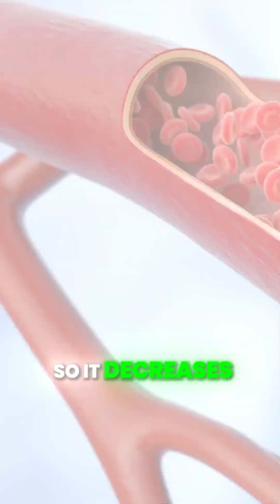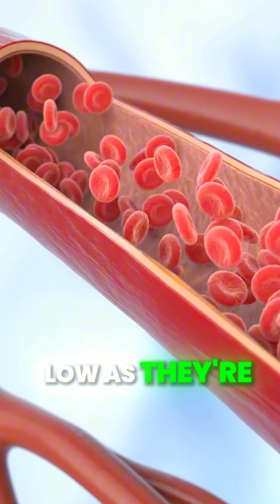Best Supplement for Heart and Vein Health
🫀 Best Supplements for Cardiovascular Health – Ep. 3: Vitamin D3

🎥 “Vitamin D isn’t just for bones—it might be the most underrated heart supplement of all.”

Let’s talk about Vitamin D3, the sunshine hormone that plays a huge role in cardiovascular health.

🧠 Most people think of it for bones, but research shows low vitamin D increases the risk of:
🚨 Heart attacks
🚨 Arterial stiffness
🚨 Heart failure
🚨 Inflammation and plaque buildup

🔬 Here’s how Vitamin D3 protects your heart:
✔️ Improves endothelial function (blood vessel lining)
✔️ Reduces inflammation + arterial calcification
✔️ Supports blood pressure regulation via the renin-angiotensin system
✔️ Enhances insulin sensitivity (which protects the heart long-term)

🌿 Optimal levels of D3 are essential for overall cardiovascular resilience—especially when paired with Vitamin K2 to guide calcium away from arteries and into bones.

How to use it:
• Standard dose: 2,000–5,000 IU/day (check your labs for personalized dosing)
• Always take with fat (D3 is fat-soluble)
• Pair with K2-MK7 for calcium balance
• Ideal blood levels: 50–80 ng/mL for optimal cardiovascular and immune health

☀️ If you live in a cloudy climate, work indoors, or avoid sun exposure, supplementation is critical.

📦 Want a clean, clinical-grade D3 + K2 combo?
🛒 Shop Dr. Jake’s favorite formulas at shop.integrativemedica.com

💬 Drop your vitamin D questions below—or your latest lab result if you want feedback.
📌 Save this post and get your heart labs checked regularly.
📹 Follow for Part 4—CoQ10 is coming next!